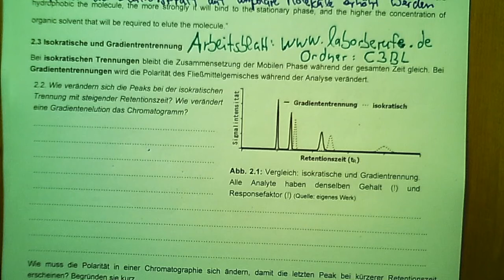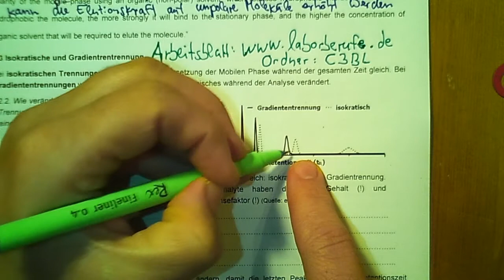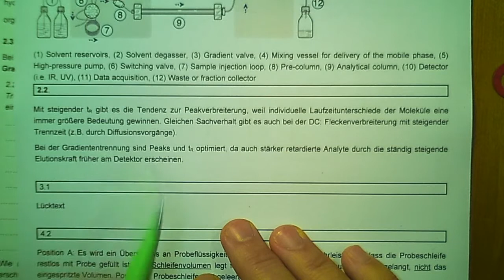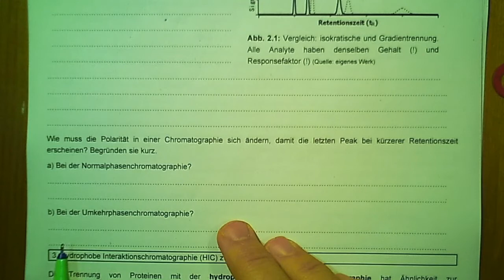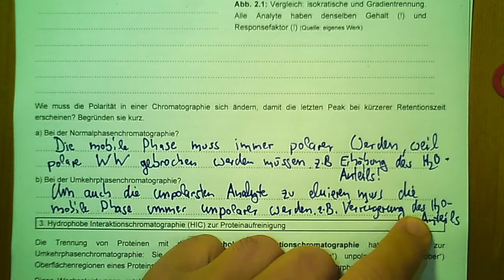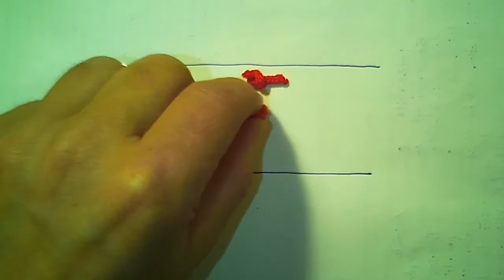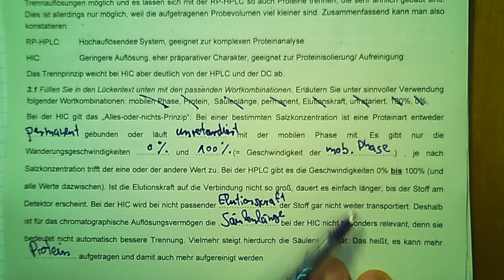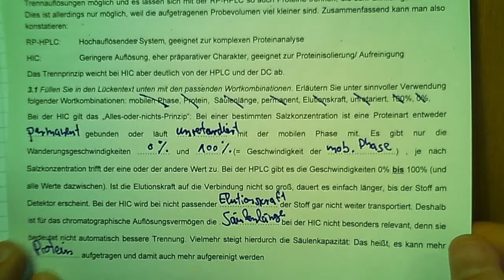HPLC und HIC erklärt für angehende Biolaboranten , Teil 2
Unterrichtsähnliche Besprechung der Hochleistungsflüssigkeitschromatographie (HPLC) und der hydrophoben Interaktionschromatographie (HIC) anhand eines downloadbaren Lernskripts. Für angehende Biolaborant*innen, Abschlussjahrgang (3. LJ).

Teil 2: Trennprinzipien, Details zu einzelnen Bauteilen.

Ordner: C3BL